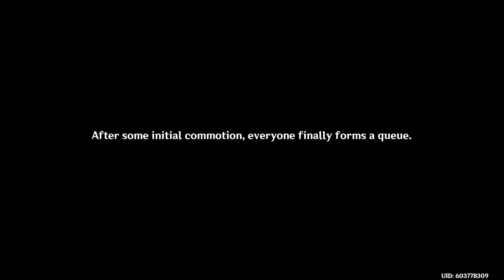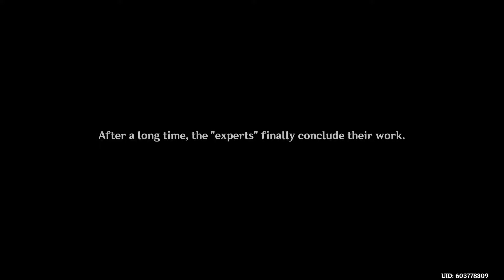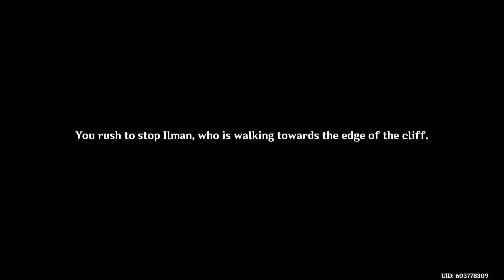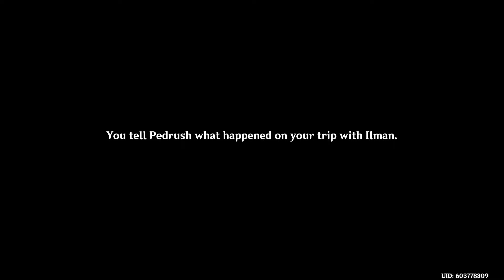[Genshin Impact] Nahida's Story Quest - Lingering Warmth in Dreams (Sapientia Act I, Part 467)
I can't really explain why but Nahida's story quest rubbed me the wrong way. The message is great and something I wholeheartedly support but it was the way the quest proceeded that I just could not agree with. People should not be trapped in their dreams but outright denying them and having them not say or do much to the contrary seems forced, much like how Moesis/Beynuni's dream just happens to collapse or Ilman just happens to sleep on his way to the mountaintop. Time is necessary for many for things like grief and pain. Summarizing Moesis' actions as a scam and the other people as prey or victims takes away their agency and motivations. Even now I don't get it, but just like with dreams I'm not going to dwell on it much and move on.